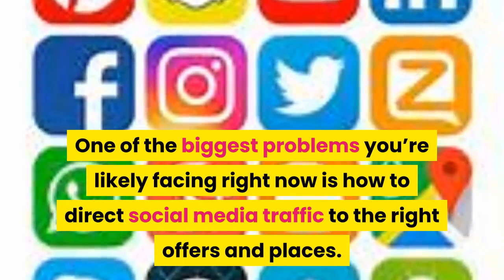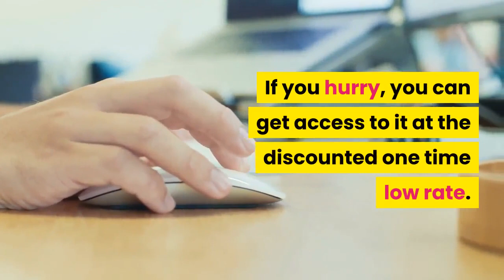Trafficize Review - Get Trafficize with my bonuses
We are so excited to be able to share Trafficize with you.

One of the biggest problems you’re likely facing right now is how to direct social media traffic to the right offers and places. I know this because I was also facing it just a few months back.

Back then, I had to direct all my followers to one single link in my TikTok or Instagram bio. At one point, I got tired of the struggle and decided to find a better solution that would help me access an innovative traffic-link and bio page platform that turns  TikTok or Instagram (or pretty much anywhere else) into a traffic siphoning magnet.

Finally, the solution is here. Trafficize...

This Software and Training is here to solve one of your biggest problems.
Now, you can easily set this up in as little as 20-30mins. The result is that you’d tap into this HUGE traffic source and of course, easily hijack and legally siphon hordes of FREE buyer traffic from TikTok and Instagram.

Inside Trafficize, you are going to find the ability to list unlimited URLs and web page links in your bio, which will enable you to offer multiple businesses, offers, and lead gen pages from one single place. You’ll also find agency and resellers licenses as well, so you can easily offer this service as an agency to clients or sell it as your own and keep 100% of the profits...

I’m sure you will love Trafficize, and you’ll be able to exploit this HUGE traffic source, and of course, easily hijack and legally siphon hordes of FREE buyer traffic from TikTok and Instagram. There’s a huge discount currently available on Trafficize right now. If you hurry, you can get access to it at the discounted one-time low rate. We know it will provide you as much success as it has for us.

Discover The Fastest Way To Control, Scale, And Monetize Your Social Media Growth Without Relying On Influencers, Algorithms, Or Outdated Tactics!